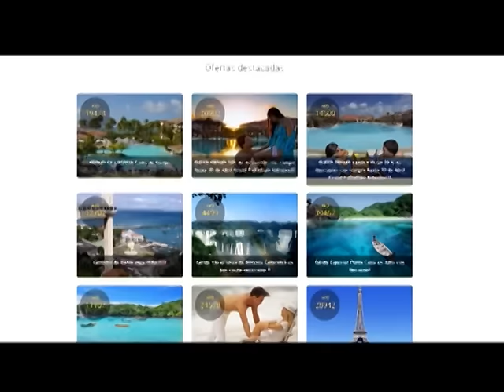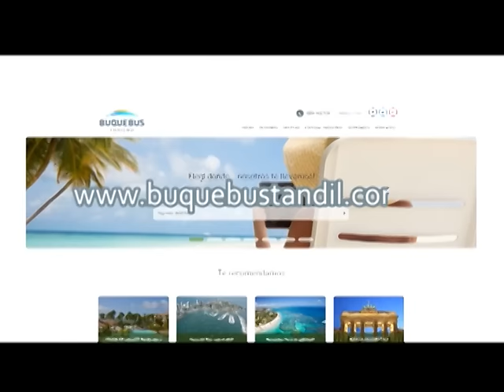EL ECO EN UN MINUTO 31 05 16